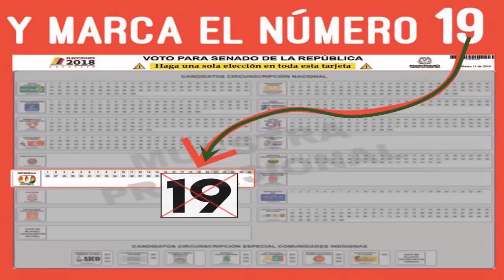MICROESPACIO DEL CANDIDATO AL SENADO, ALBEIRO VANEGAS PARTIDO DE LA U